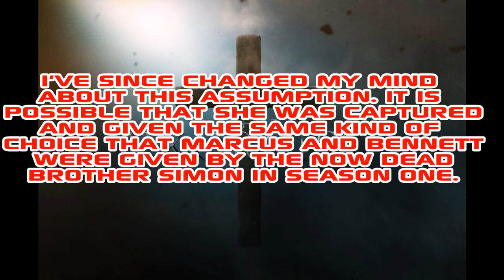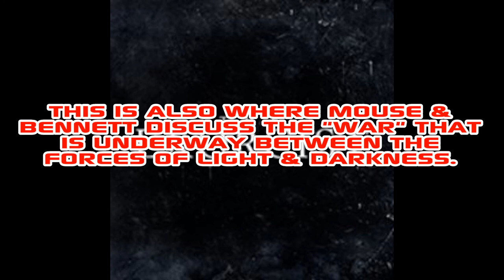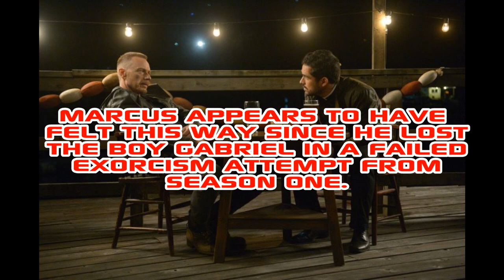The Exorcist| Review: "One For Sorrow" (S2/E4)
A look at the latest Exorcist episode "One For Sorrow" before its return next week from the World Series hiatus.